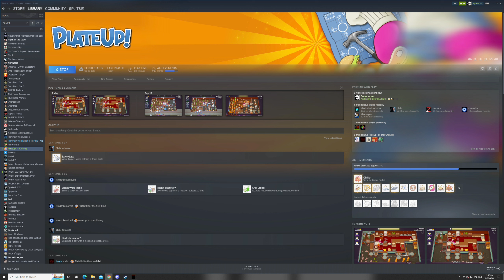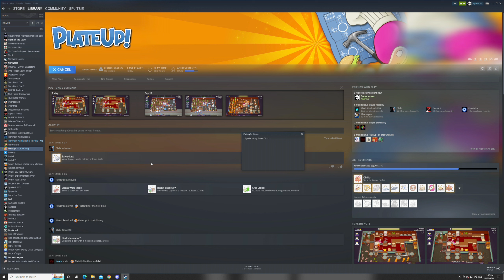Franchise Fail or Fantastic? PlateUp Coop with Capac